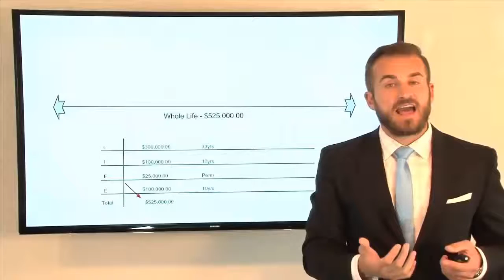best term life insurance rates 2016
best term life insurance rates 2016. The problem is the insurance that's best for people with dependents is not touted by the ... When shopping for term life insurance make sure to compare policy terms, rates, and financial ratings of the insurance carriers. Transamerica has a life insurance coverage plan to meet your needs including term life insurance.
Find and compare the best term life insurance quotes with SelectQuote. If the life insured dies during the term, the death benefit will be paid to the beneficiary. Term insurance is typically the least expensive way to purchase a substantial death benefit on a coverage amount per premium dollar basis over a specific period of time. Term life insurance is the most straightforward form of protection. You generally pay premiums on a monthly or annual basis and your family is protected for that "term." ... Provide longer term protection to help your family pay off a mortgage or to help pay for a college education.